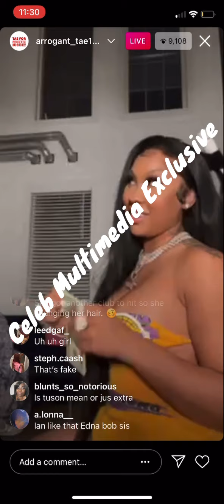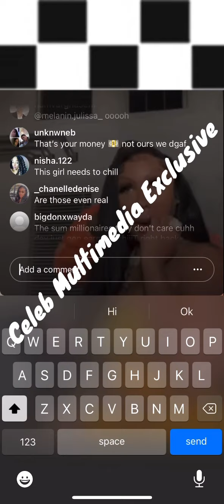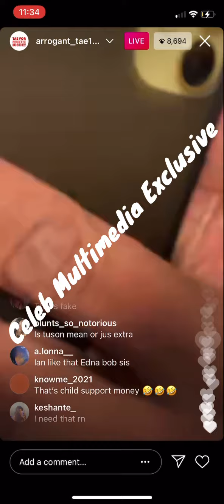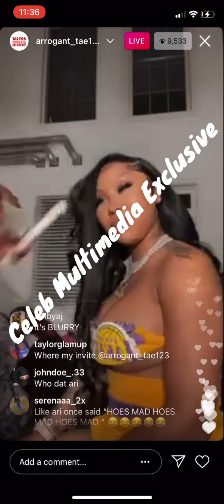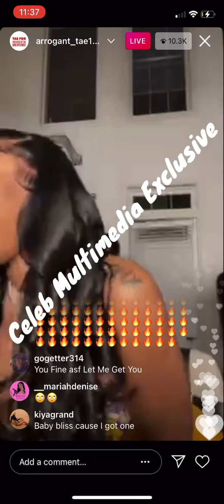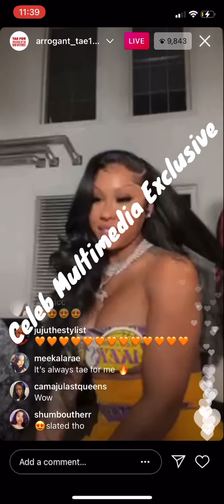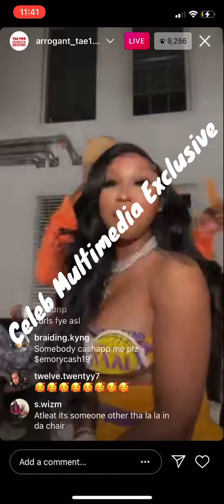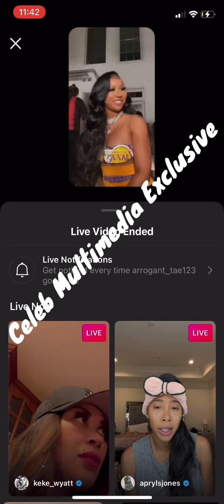Ari Rips & Tears Up Real Money On IG Live with Arrogant Tae| Fans Cancel Ari For Tearing Up Money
Ari Fletcher, Instagram model and influencer, tears up money on Arrogant Tae’s IG Live while he does her hair. Fans are outraged by the waist during a pandemic and cancel her!